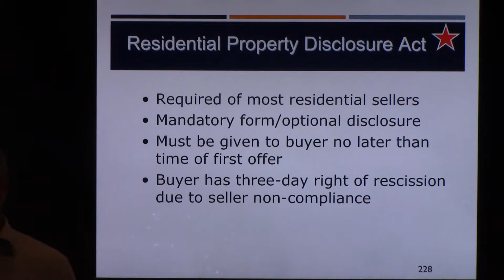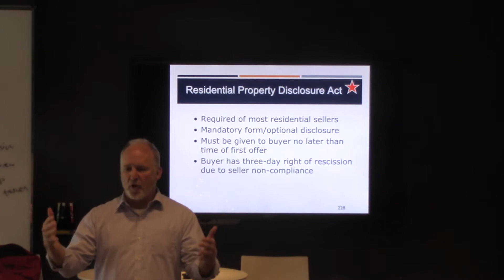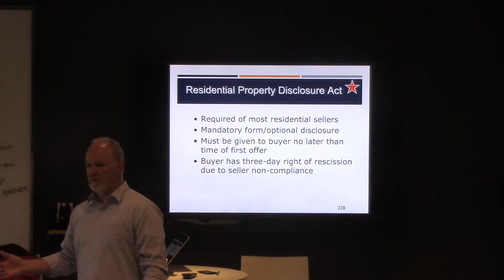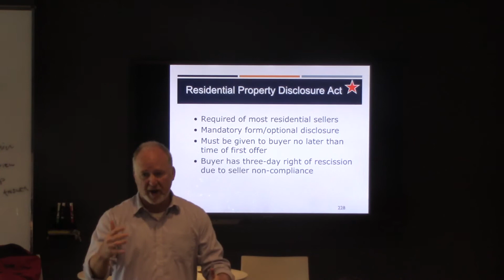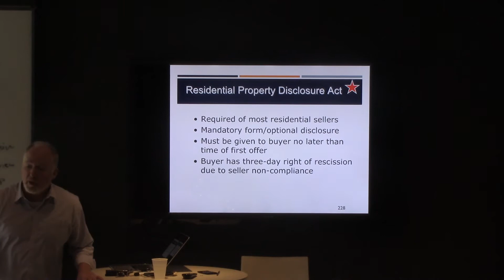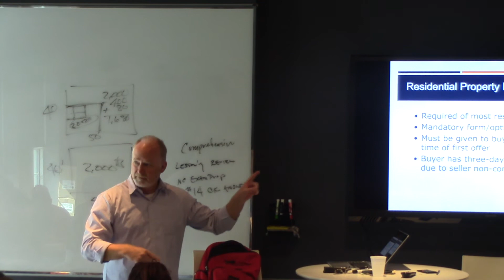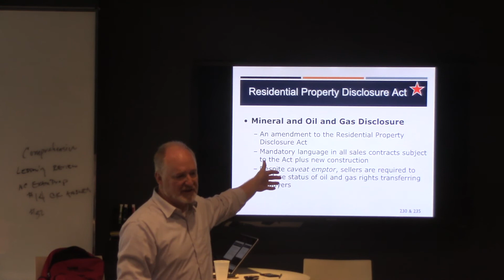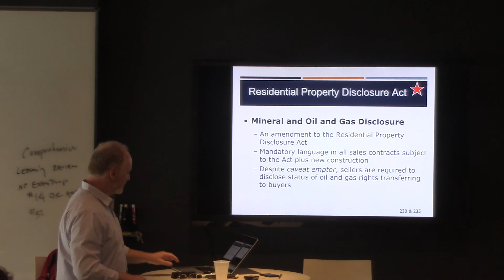Residential Property Disclosure & MOG